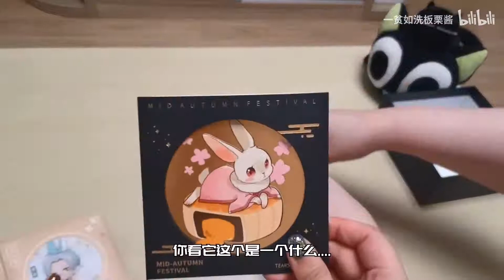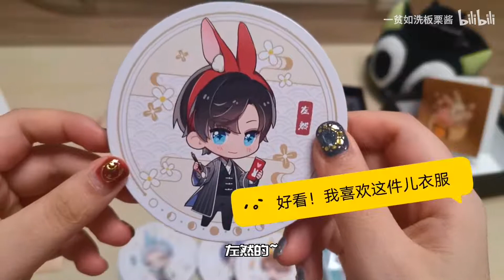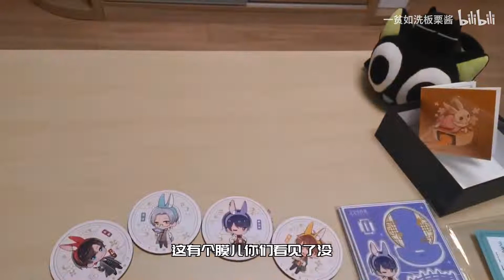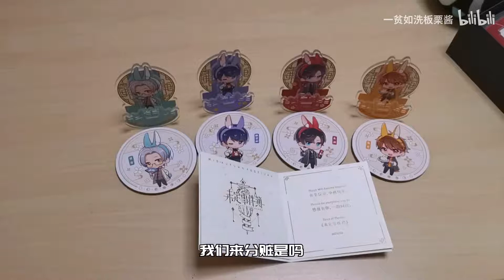【未定中秋礼盒】爆笑开箱实况！史诗级典藏版！